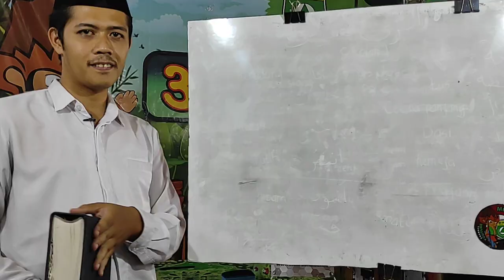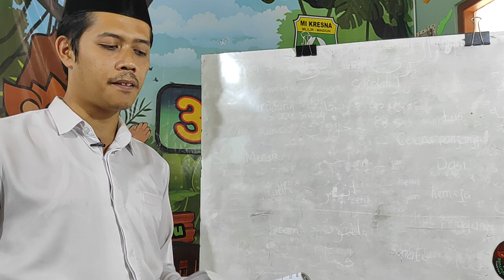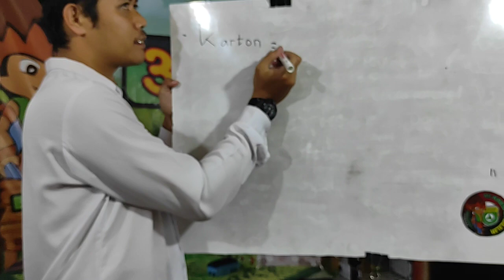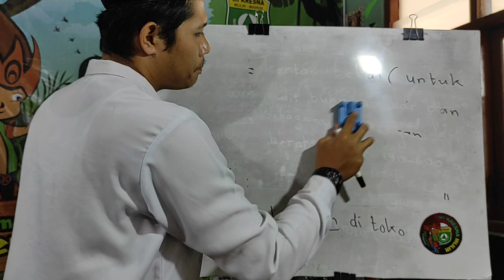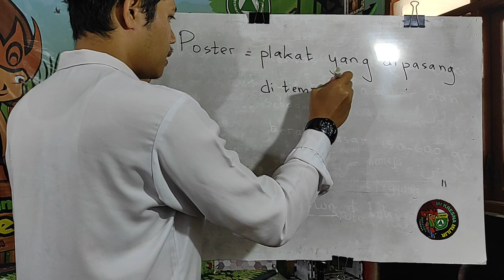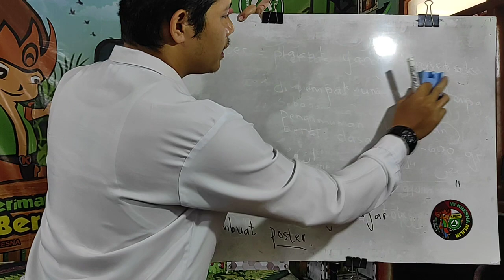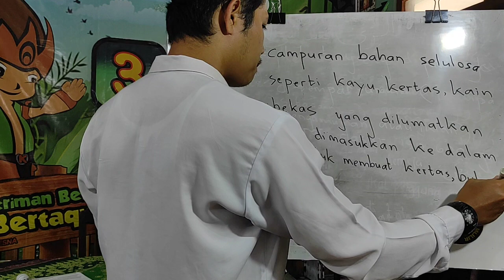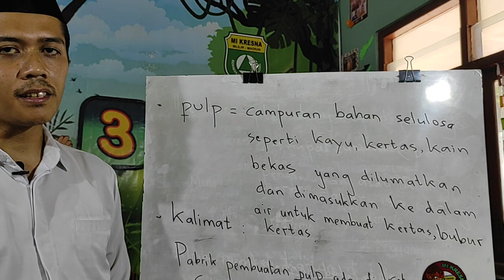Mencari Arti Kata dari Kamus Besar | Bahasa Indonesia Kelas 3 | Bp Yuda | 15-10-2020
Jadwal untuk Materi Tanggal 15 Oktober 2020
Tentang : Mencari Arti Kata dari Kamus Besar Bahasa Indonesia
Mata Pelajaran: Bahasa Indonesia.
Oleh: Ibu Mahdalena, S.Pd.I

MI KRESNA
Channel Resmi MI Kresna Mlilir Madiun